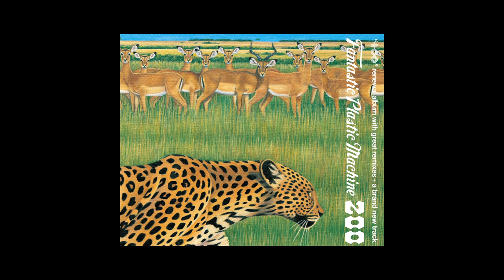Fantastic Plastic Machine (FPM) / Euphoria (Mondo Grosso Re-mix) (2003 "zoo")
Fantastic Plastic Machine / Euphoria (Mondo Grosso Re-mix) (2003 ""zoo"")

Additional production, re-performed and re-mixed by Shinichi Osawa a.k.a. Mondo Grosso
vocals: Anis (MONORAL)
back vocals: Rie Eto

1. Never Ever (Performed by PE'Z)
2. You
3. Why Not? (Tahiti 80 Remix)
4. Euphoria (Mondo Grosso Re-mix)
5. Reaching for the Stars (Masters At Work Mix)
6. Philosophy (Le Knight Club Mix)
7. Spectacular (KAOS REMIX)
8. Days and Days (Bossa Nova Version)
9. Reaching for the Stars (Koop Remix)
10. City Lights (東京スカパラダイスオーケストラ Remix)Fantastic Plastic
11. Why Not? (Tomita Lab. Remix)

art direction: groovisions + Tomoyuki Tanaka (Fantastic Plastic Machine)
design: groovisions
illustration: Yoko Kawamoto
photo: Yoshiyuki Hata

Fantastic Plastic Machineの曲が、広告なしで全曲聴き放題【AWA/無料】

「zoo」のほか、Fantastic Plastic Machineが全曲聴き放題